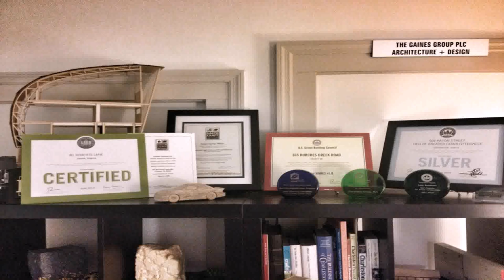Home Architecture Design For India (see description)